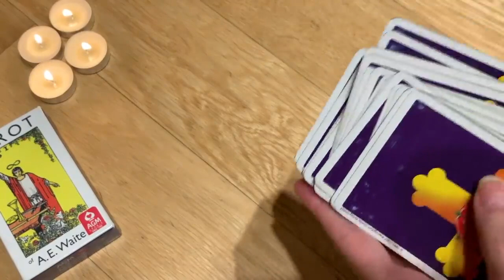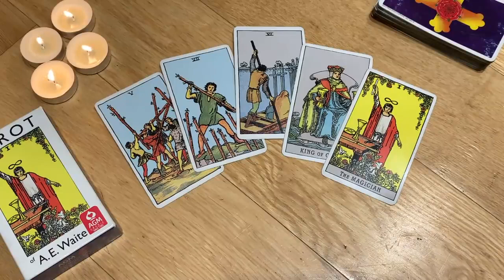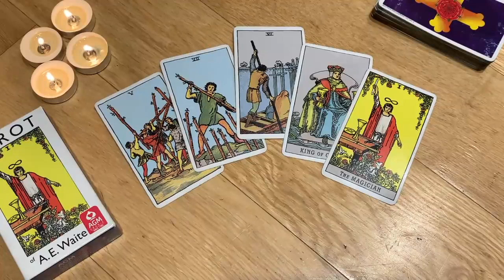TAURUS! OMG! THIS WILL HAPPEN IN THE NEXT 3 MONTHS!! 😍✨ NEXT 3 MONTHS! OCTOBER 2022 TAROT